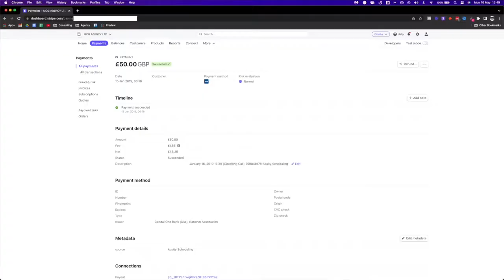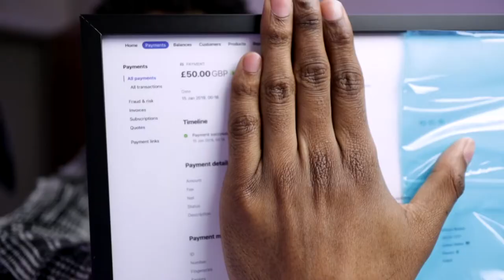My FIRST Ever Consulting/Coaching Client (How I Did It)